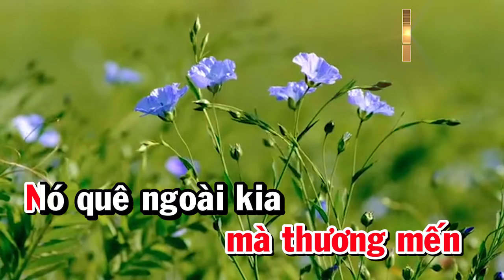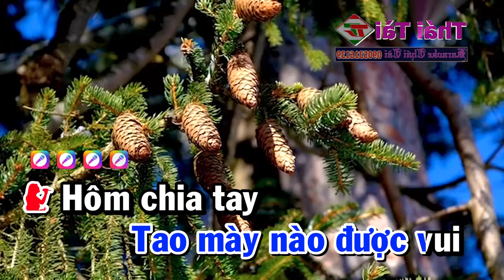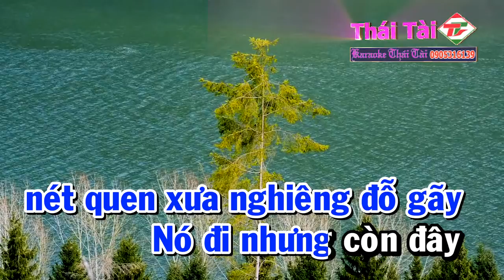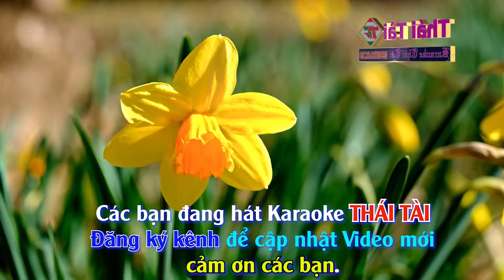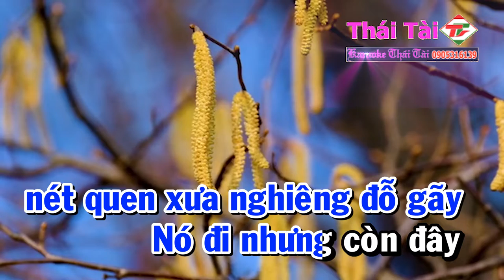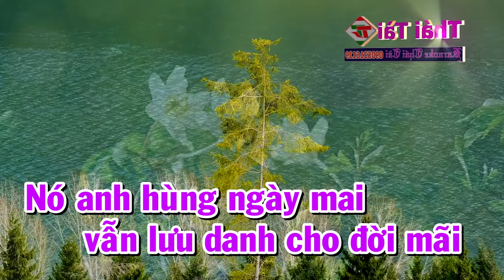Nó Và Tôi Karaoke Song Ca Nhạc Sống | Thái Tài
❖ Bài hát : Nó Và Tôi
❖ Sáng tác : Song Ngọc & Vọng Châu
❖ Thể loại :  karaoke
❖ Trình bày : Thái Tài